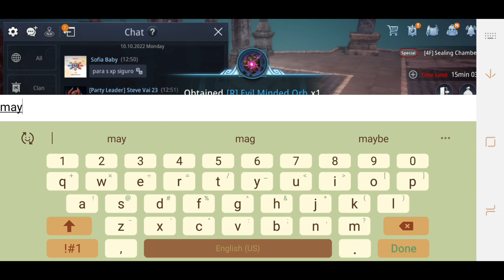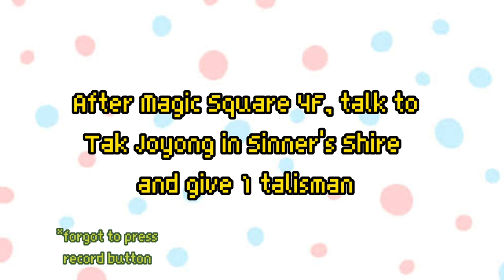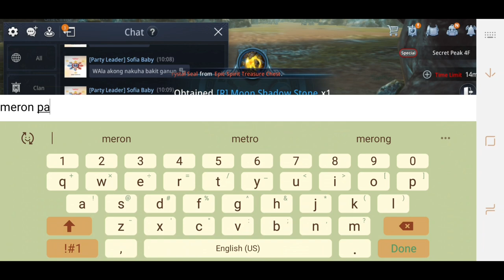MIR4: Incomparable Master Mystery: Celestial Lord Kang Shirim | Clue 1-5 | Complete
**In 6:53 After you talk to Tak Joyong (Clue 3), talk to Parkpo also which will give you Clue 4. But in my video which I forgot to record when I talk to Tak Joyong, i didn't talk to Parkpo yet, i craft White Hog Sovereign scroll right away, summon it and get the token then that's the time I talk to Parkpo and get Clue 4.